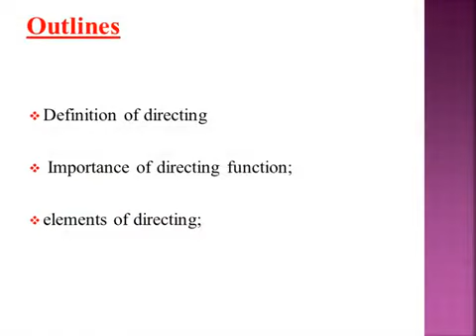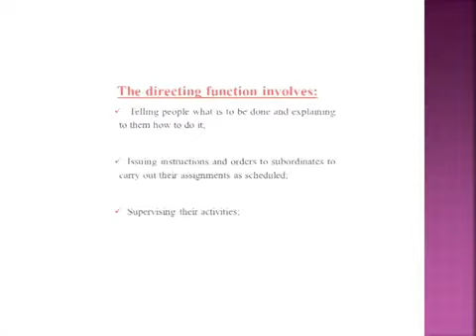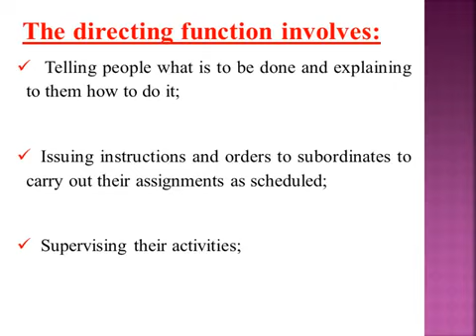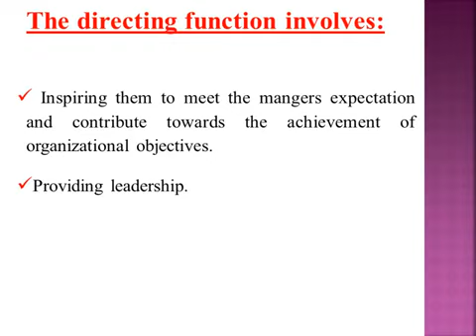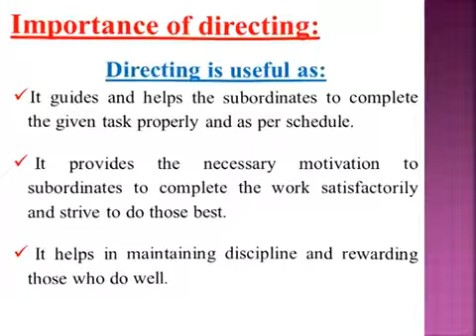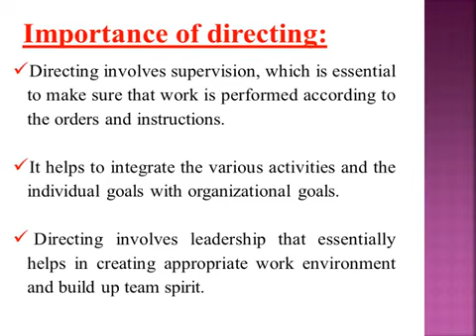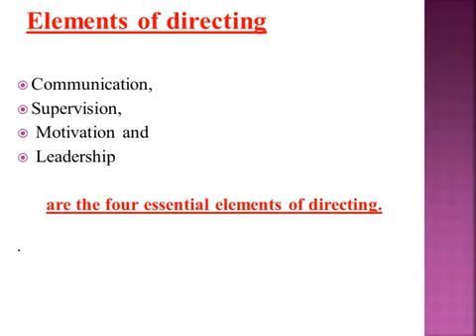adminestraion in nursing - directing الإدارة في التمريض - التوجيه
التوجيه directing صفحة 48
مقرر الإدارة في التمريض
الفرقة الثانية قسم التمريض